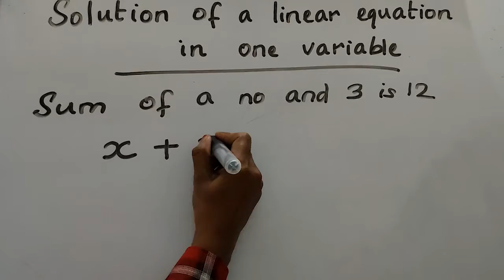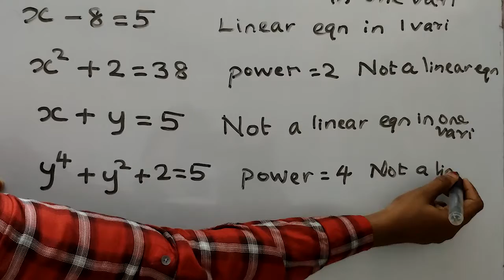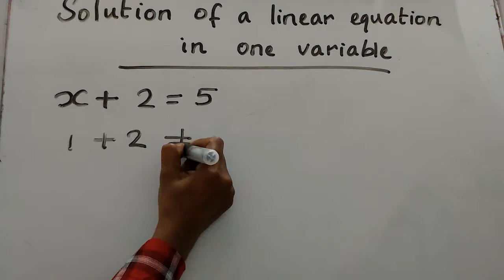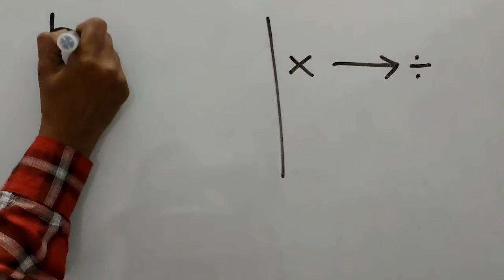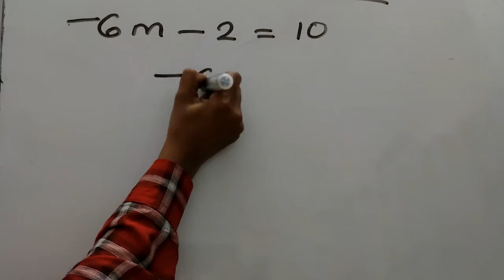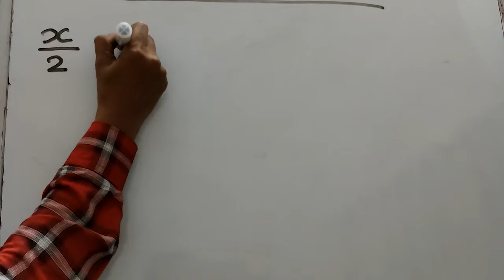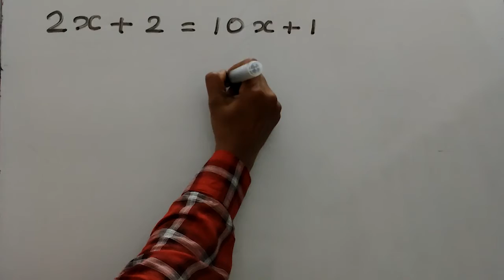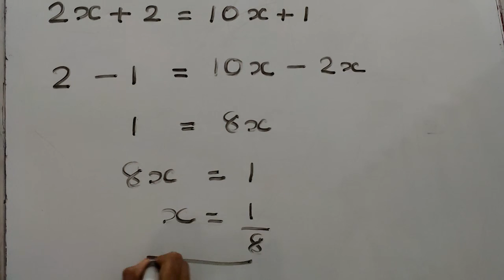Class 8 - 10/Solution of a linear equation in one variable -part 1/Malayalam /Learn And Score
Explanation about algebraic equation, linear equation in one variable and it's solution/Learn And Score